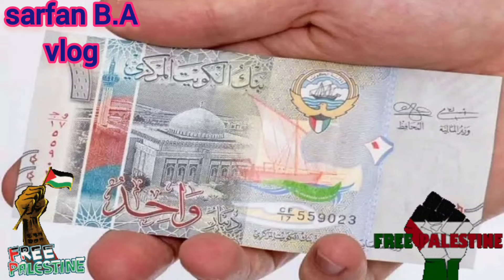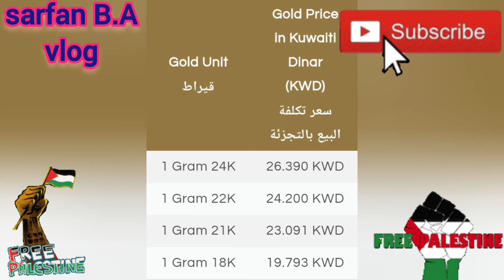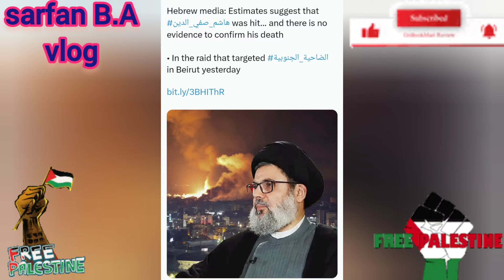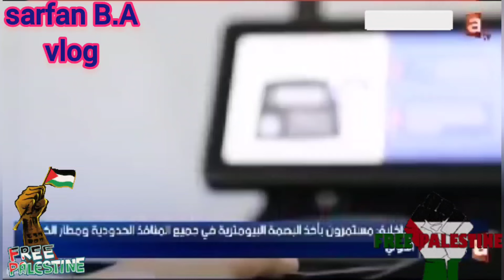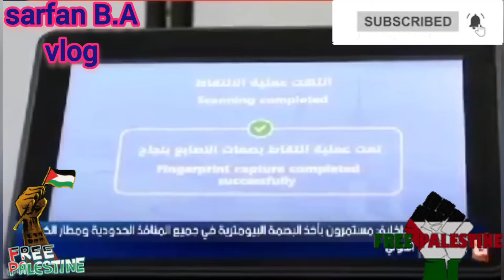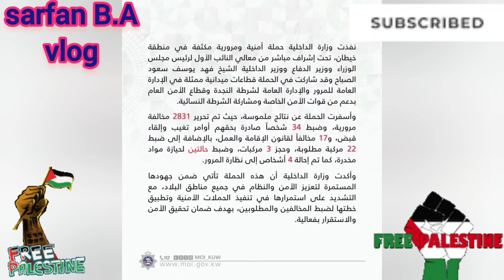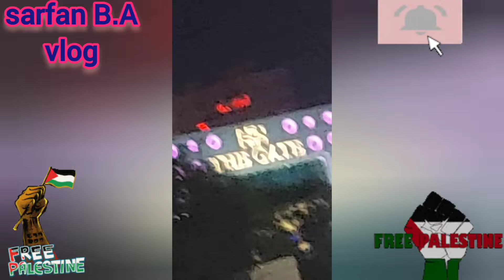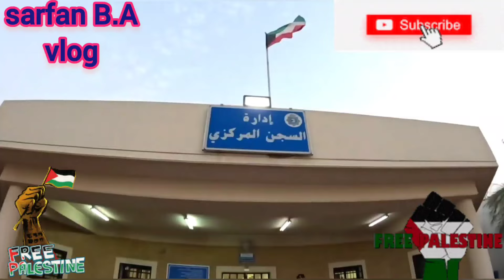🇰🇼✈️🧳🚫ඔක්කොම ඉවරයටම ඉවරයි ආගමන විගමන තහනම් කර